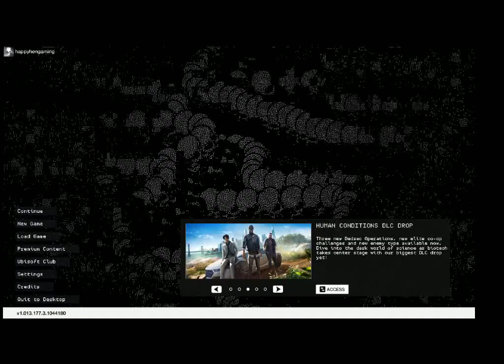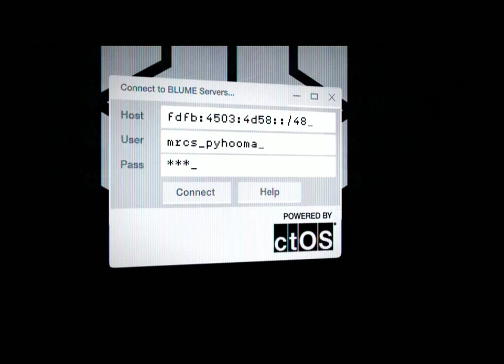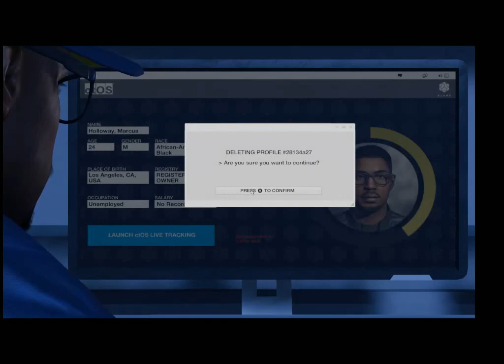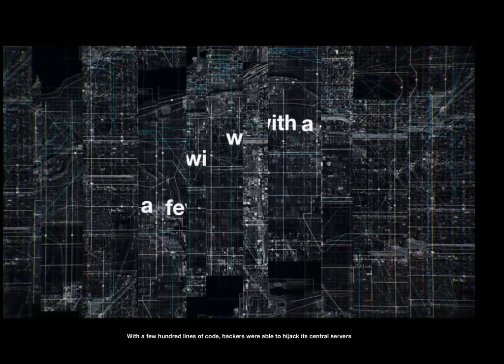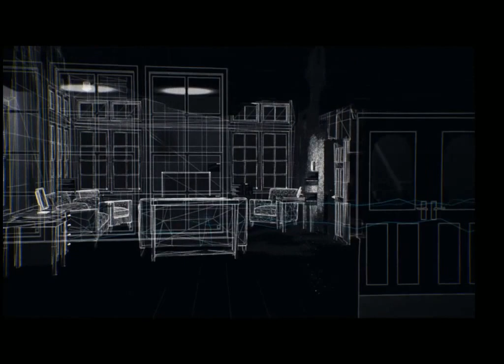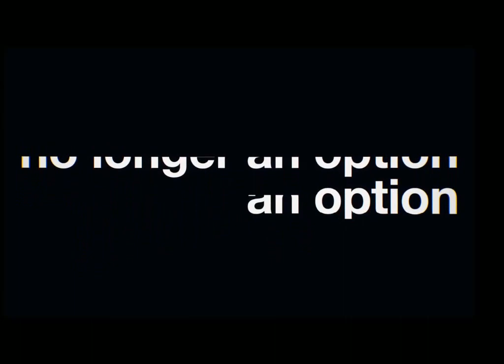Watch Dogs 2 Trial Episode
welcome back.
SUPPORTING CANCER RESEARCH- hi guys, this charity means alot to me, it genuinely helps research cancer. My uncle is terminally ill with lung cancer- he was healthy and was never poorly, right until he got diagnosed with cancer. If you would like to donate to this great charity. please via this link- it would mean a lot to me, and to the charity. thank you... we can ALL make a difference. If you donate to this great cause, if you want to I will give you a shoutout on my channel. thanks everyone

For cheaper games visit G2A... for a whole range of different games.